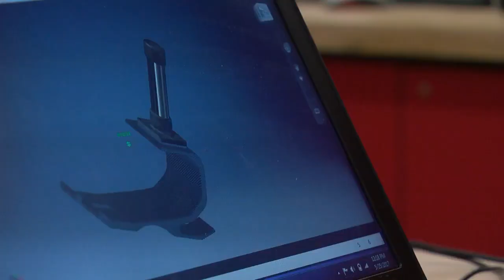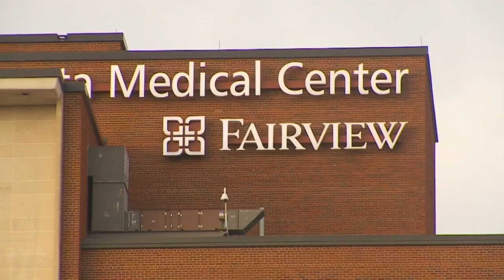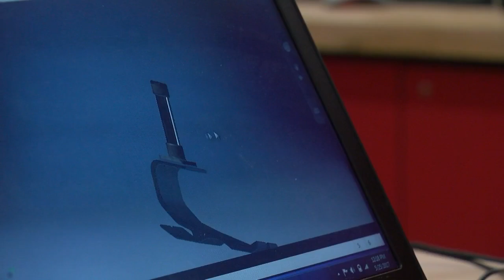Stillwater Teen Develops Low-Cost Prosthetic Legs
A Stillwater High School student is on his way to becoming an inventor, Angela Davis reports (2:18). WCCO 4 News At 5 – May 25, 2017